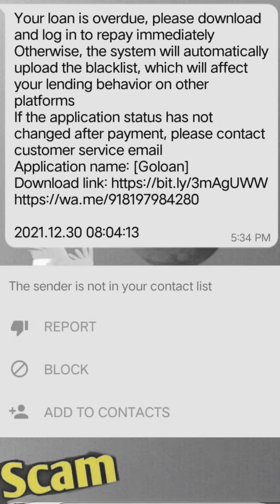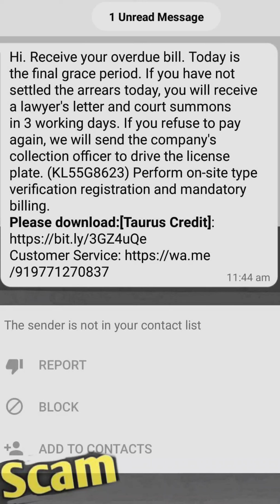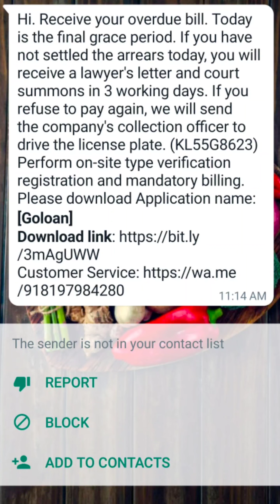Go Loan Loan repayment Whatsapp Message Reality || Go Loan WhatsApp Message Frauds || Go Loan Scams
loan repayment whatsapp message me bahot baar bola jaata hai ki collection officer aapke ghar aayenge to kya sach me aisa hoga
es topic par aaj ka ye awareness video hai jarur watch kre

. dhanyawaad dosto.

. Thanks dosto.